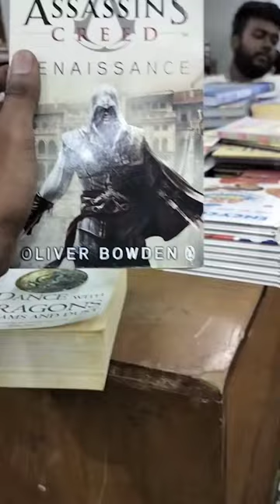Lock the Box| Things to do in Chennai Book Fair At Marina Mall ✨.